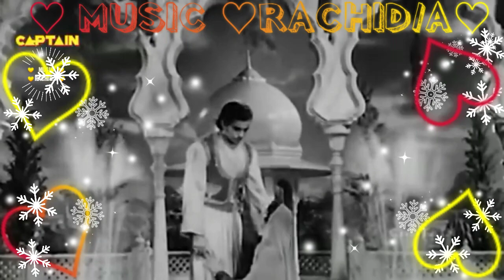HAMEIN KASH SUMSE MOHABBAT ( MUGHAL-E-AZAM ) (1960 )